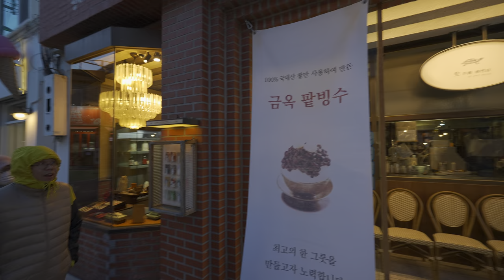Yeonhui-dong, restaurants and cafe streets, time when the weekend begins | Seoul South Korea 4K HDR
⏰240308 Friday 6:30pm 🌙🌡️5℃
I took a walk around the streets lined with delicious restaurants in Yeonhui-dong, the famous spots with many cafes, and the alleys.
This is what Yeonhui-dong looks like as the weekend begins.